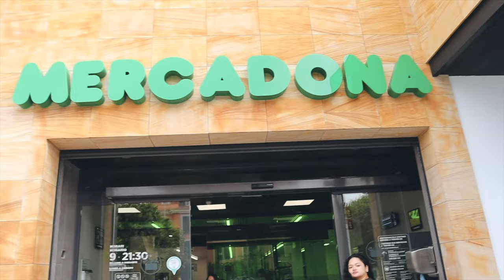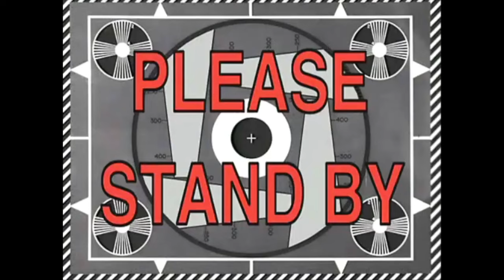The One With The Hanging Itlog · The Not So Secret Diary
Hello! Thank you so much for taking your time to watch!
We went to Mallorca for a quick holiday for Jem's birthday.
Here is what happened. Please be warned. Graphic and loud scenes ahead! Charrrrrrr.

Camera: Canon EOS M50/ GO PRO HERO / IPHONE MAX

Magandang Buhay!